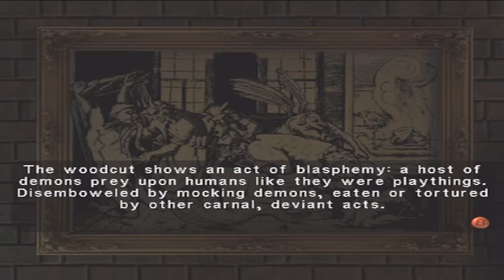Let's BLIND Play Eternal Darkness: Sanity Requiem - Part 20 - This Guy Looks Trust-worthy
Starting the story of a priest, and meeting the most trust-worthy man of all time!